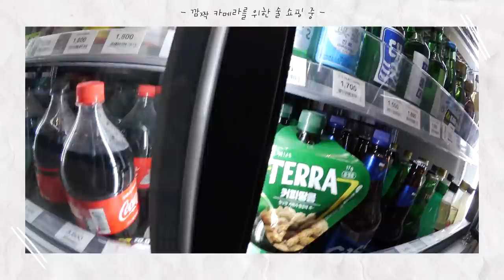술 만취하고 뻗었는데 남자친구 반응이 ..🤮🍺 feat.시금치보이 | 소윤Soyoon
🍺영상 속에서 사용한 블러셔 구매하러 가기 !

여러분 안녕하세요 ,,히히 ,. .
사실 만우절 날 맞춰서 영상 올리고 싶어서 .. 첫 깜카를 해봤는데요 !
결과는 ..^^ !! 소중이들이 직접 보길 ...💞✨
난 알쓰였다고 한ㄷ r.